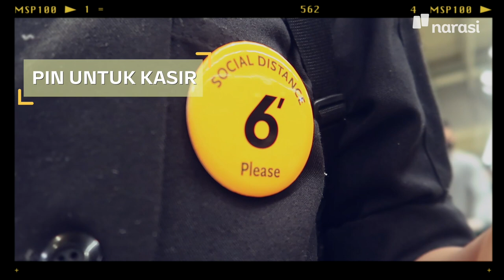Cerita Karyawan Swalayan Bertahan di Tengah Pandemi Corona di Amerika (FULL VERSION) | Mata Mata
Saat social distancing dan imbauan dirumahaja banyak diberlakukan di banyak negara untuk mencegah penyebaran COVID-19, ada beberapa pekerjaan yang enggak mungkin menerapkan sistem tersebut. Salah satunya karyawan yang bekerja di swalayan.

Ini cerita kolaborator Mata Mata yang tinggal di Evanston, Amerika Serikat, Ixora Devi. Ia terpaksa tetap bekerja di tengah situasi pandemi yang semakin parah di negeri Paman Sam tersebut.

Saksikan Mata Mata eps. [Cerita Karyawan Swalayan Bertahan di Tengah Pandemi Corona di Amerika] serta episode lainnya di

(Narasi)